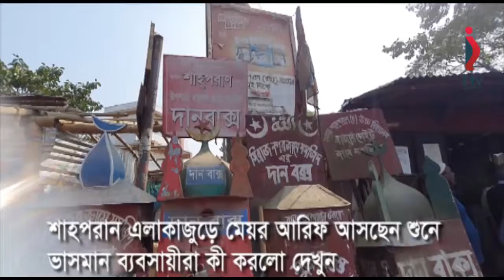শাহপরান এলাকাজুড়ে মেয়র আরিফ আসছেন শুনে ভাসমান ব্যবসায়ীরা কী করলো দেখুন??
ITVSYLHET # মেয়রআরিফ